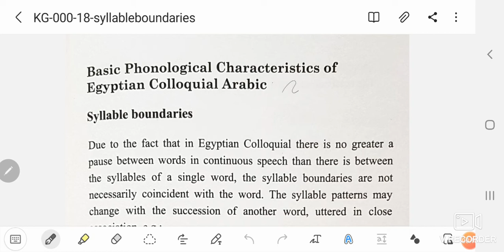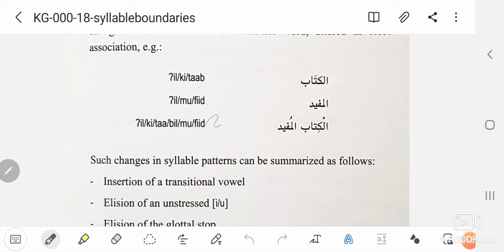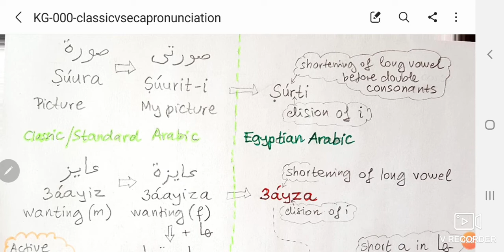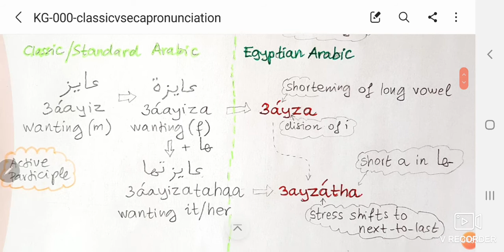A demonstration of Classic vs Egyptian Pronunciation - Delicate Phono Rules in ECA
A couple of examples explaining a significant difference between a live spoken language and standard Arabic which is not spoken in everyday use.